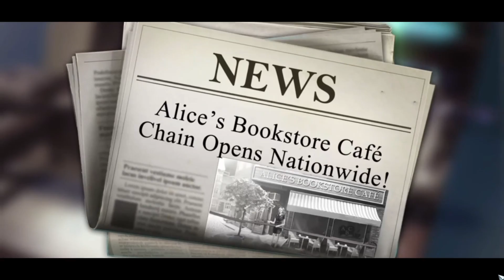Let's Play - Mind Snares - Alice's Journey - Prologue - Pulling the String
Alice Dahl has found herself stuck in an occupation that makes her very unhappy. She knows that her only shot at happiness is to leave her job behind, but past fears are holding her back. After rushing to meet a client, Alice's car careens into a river. She wakes to find herself in what looks like a hospital, but turns out to be a strange shadow world. Her only means of escape is to overcome her fears...

Available from:
Bigfish Games: